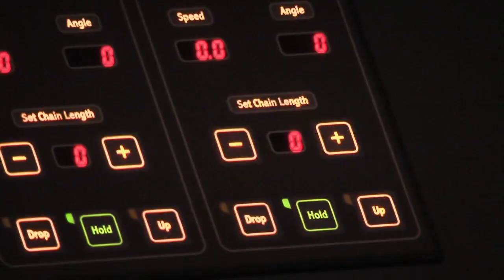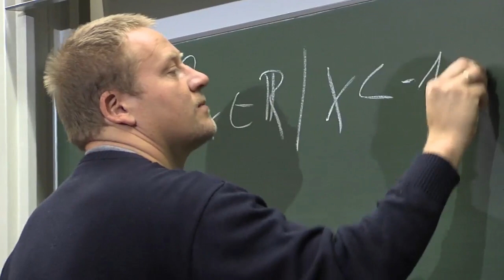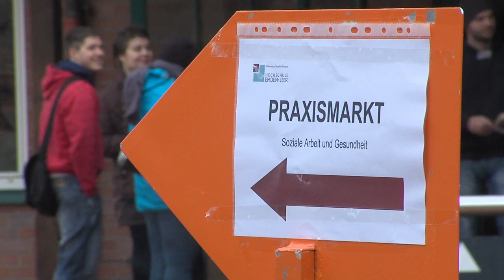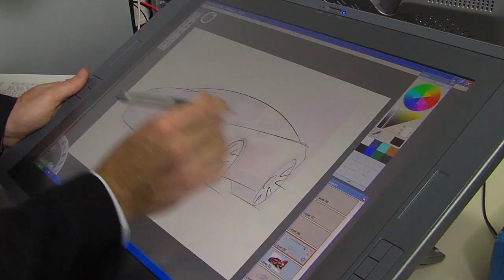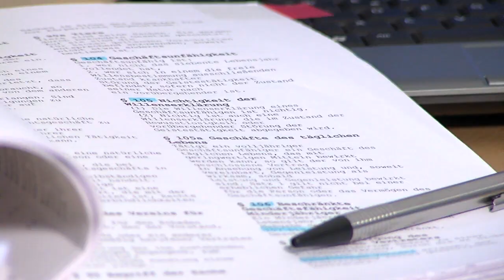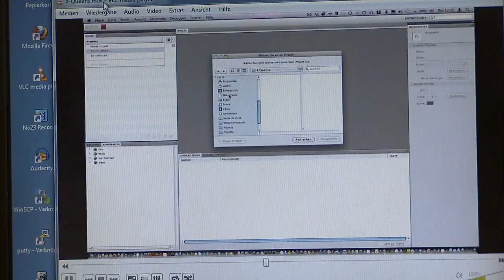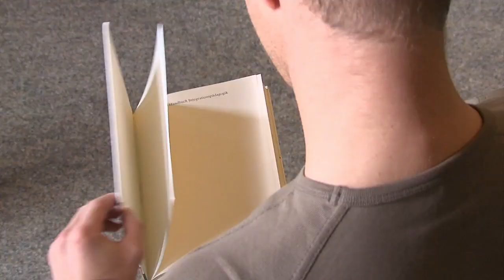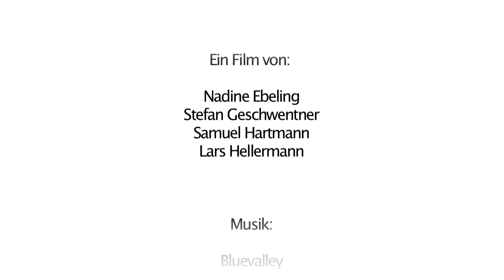Image Film (english) Hochschule Emden/Leer, University of Applied Sciences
Our university of applied sciences is located at the very top of the northwest of Germany. There, on the North Sea coast, where others spend their holidays, you can study.

We are a small, fine campus university - with our Campus Emden, the Maritime Campus Leer and the Business Campus Leer. For you this means: short distances and a personal and manageable study atmosphere. You study in a university community in which all members of the university can find their place. We don't want to be a sterile place for teaching materials, but a lively campus with public discussion and scientific discourse. And the goal of our efforts is one thing above all: that you will find everything you need for your education with us.